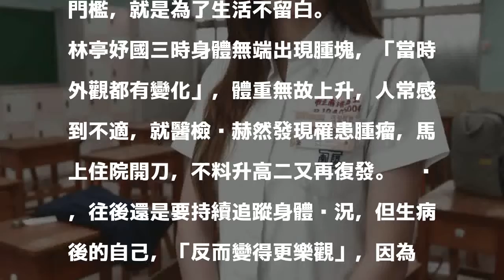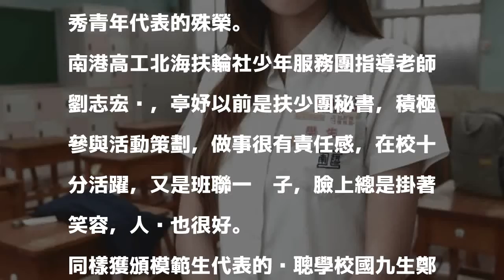無懼罹患腫瘤 南港高工林亭妤考取4證照又投身志工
〔記者周彥妤／台北報導〕台北市106學年度第1學期公私立中等學校優良學生表揚大會，今於內湖文德女中舉行，市長柯文哲親自頒獎表揚341位學子，其中南港高工土木科三年級林亭妤雖患腫瘤，仍考取4張土木相關丙級專業證照，又積極參與志工服務136小時，遠超過規定門檻，就是為了生活不留白。